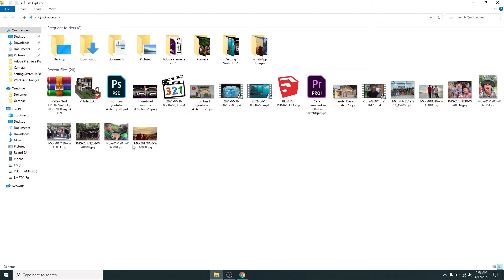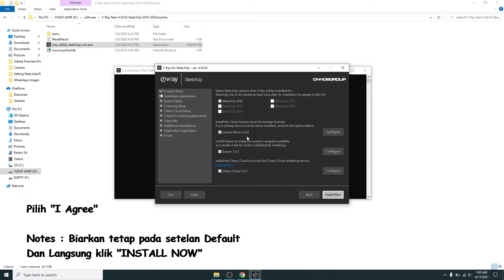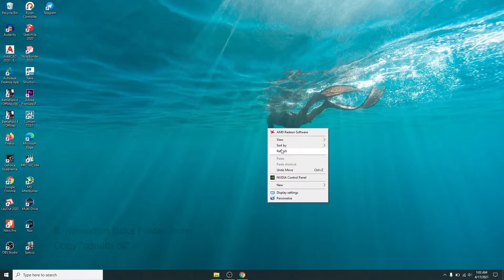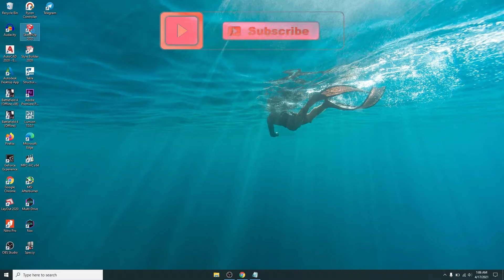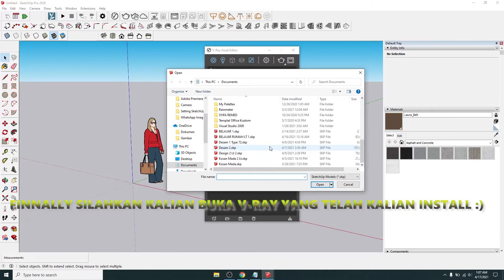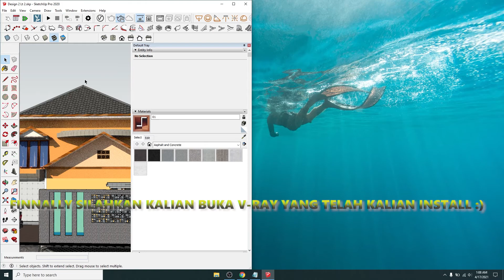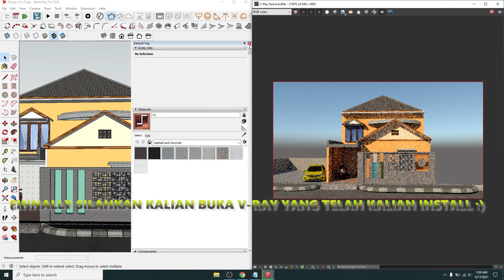Cara Install V-Ray 4 di SketchUp 2020 | Tutorial Install V-Ray 4 At SketchUp 2020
V-Ray adalah aplikasi perangkat lunak rendering citra yang dihasilkan komputer, dikembangkan oleh Bulgarian Chaos Group (Bulgarian), yang didirikan di Sofia pada tahun 1997. V-Ray adalah plug-in komersial untuk perangkat lunak grafis komputer 3D pihak ketiga aplikasi dan digunakan untuk visualisasi dan grafik komputer di industri seperti media, hiburan, produksi film dan video game, desain industri , desain produk dan arsitektur . Source : Wikipedia

SYSTEM REQUIREMENTS :

Processor
1st Gen Intel® Core™ or compatible processor with SSE4.2 support (x64)

RAM
Minimum 8 GB RAM, recommended 16 GB RAM
Hard Disk Space minimum 2GB, recommended 12GB (includes additional downloadable content)

Operating System
Windows® 8.1, Windows 10.

GPU Support
Maxwell-, Pascal-, Volta- and Turing-based NVIDIA card(s) with latest video driver or at least version 411.31

V-Ray Vision requires a Graphics card with DirectX 11 or DirectX 12 and Shader Model 5.0 capabilities.

SEMOGA BERMANFAAT AND THANNKS FOR WATCHING :)